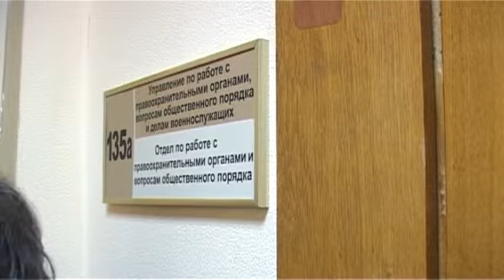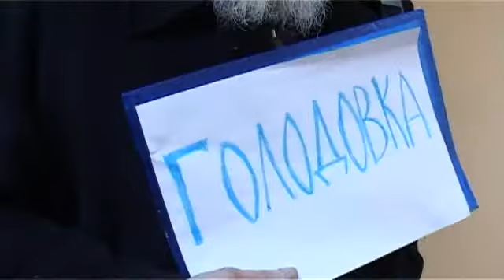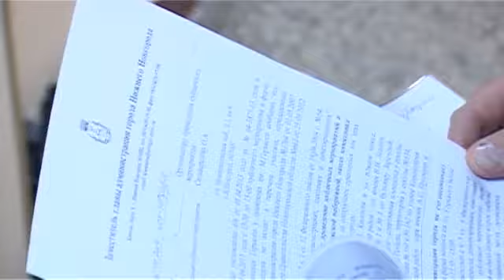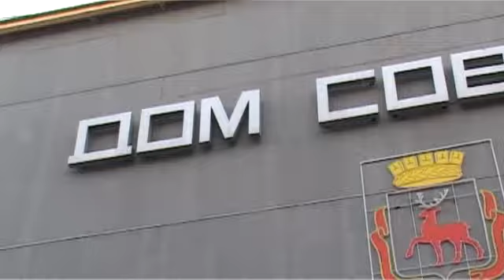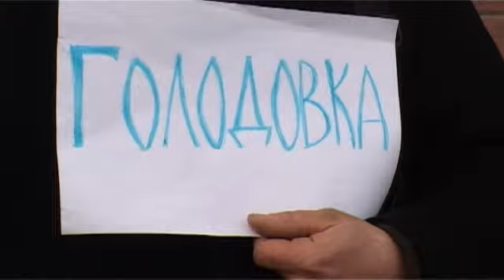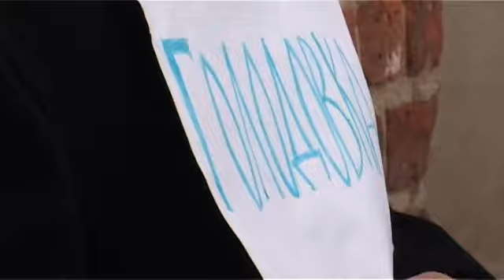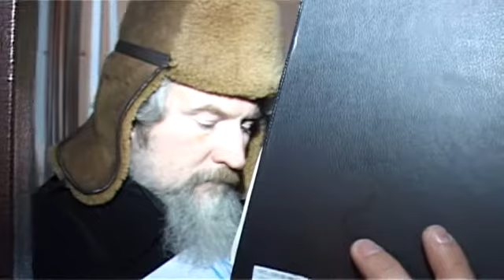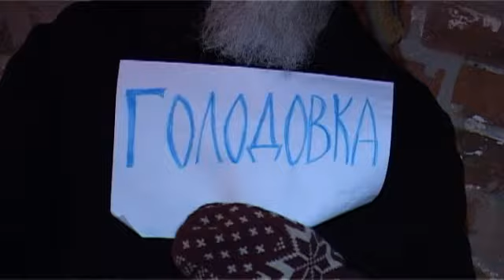Быть гражданином. Голодовка.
В Нижнем Новгороде инициировано создание общественного комитета по расследованию деятельности городской администрации. В первую очередь  главы города г-на Сорокина О.В., главы администрации города г-на Кондрашова О.А. и комиссий Городской Думы (комиссии по развитию города, строительству и архитектуре и персонально г-на Растеряева В.А. , комиссии по имуществу и земельным отношениям и именно г-жи Солонченко Е.И., комиссии по бюджетной, финансовой и налоговой политики г-на Фельдмана М.С.)  Цель деятельности общественного комитета -- проведение референдума по импичменту руководству города. 1 апреля 2013 года в администрацию города было подано уведомление о проведении митинга "Защитим Нижний" 14 апреля 2013 года на одной из главных площадей города - площади Горького. Однако администрации отказала в согласовании этого мероприятия. В ответ на этот отказ один из членов оргкомитета митинга Олег Сильверстов объявил голодовку в здании городской администрации.